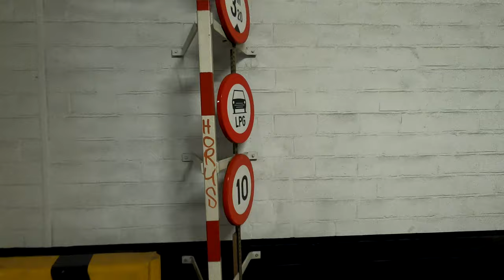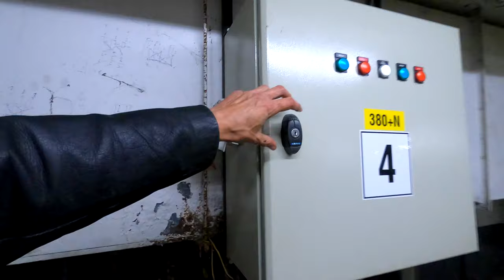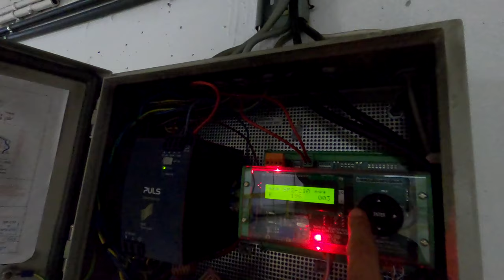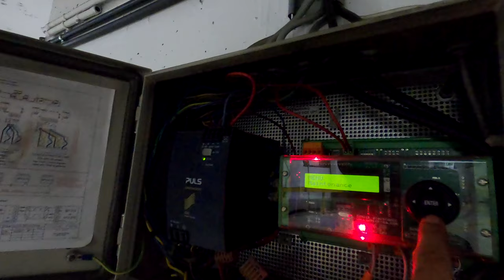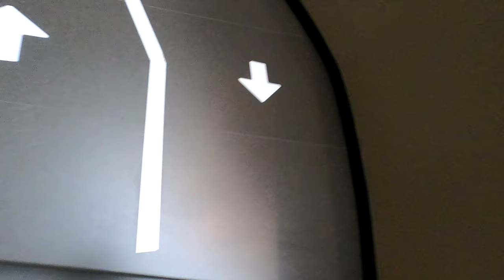Summertime in the City